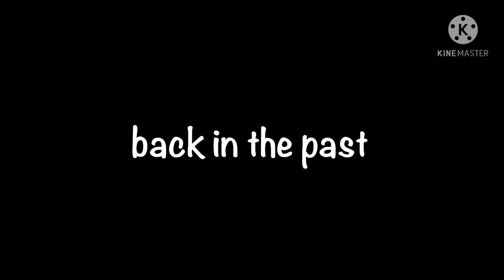past michael goes to the future || gacha club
this is likely the last video i upload before i go back to school 👁💧👄💧👁